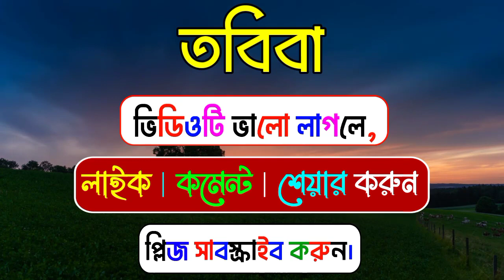তবিবা নামের অর্থ কি | Tobiba namer ortho ki | Tabiba name meaning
তবিবা নামের অর্থ কি | Tobiba namer ortho ki | Tabiba name meaning এই নামের ইসলামিক অর্থ কি ? এটি কোন ভাষার নাম ? এই নামের ইংরেজি সঠিক বানান কি ?  এটি কোন ধর্মের নাম ? ইত্যাদি সম্পর্কে বিশ্লেষণ করা হবে। তাই ভিডিওটি শেষ পর্যন্ত দেখার অনুরোধ রইলো। ধন্যবাদ।